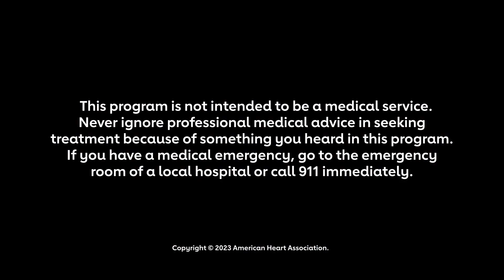What is a migraine?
A migraine is more than a bad headache. Find out what they are and some common triggers for migraine headaches from Dr. Eduardo Sanchez on this episode of House Calls.

Watch House Calls: Real Docs, Real Talk for trustworthy information on managing health conditions and preventing heart disease and stroke. Hosted by Dr. Eduardo Sanchez, the chief medical officer for prevention at the American Heart Association, each episode features science-backed information and practical advice to help you live a longer, healthier life.